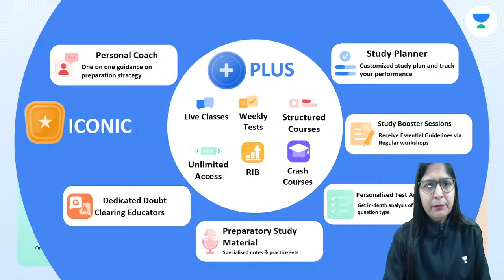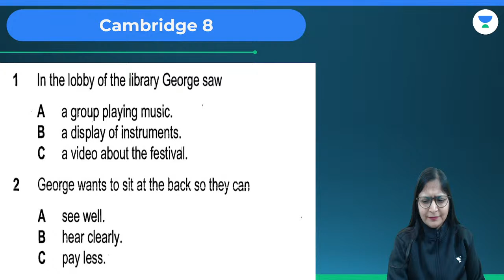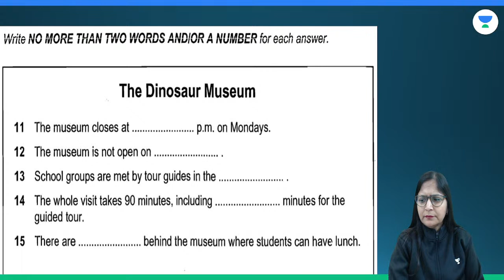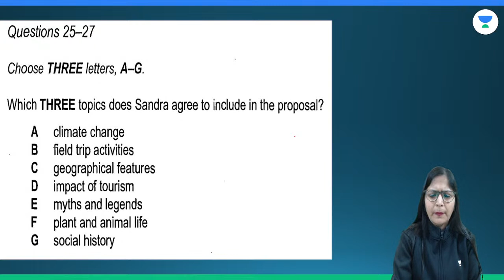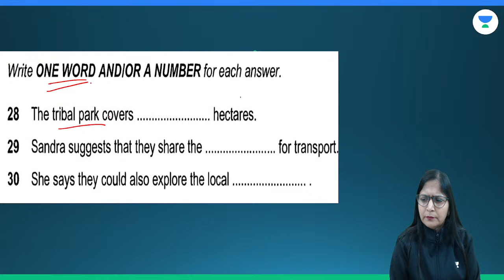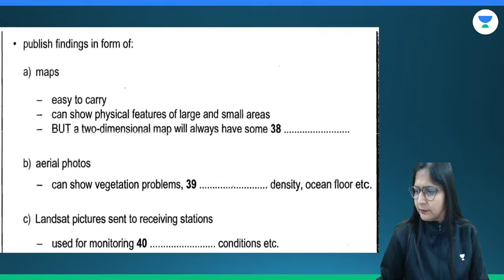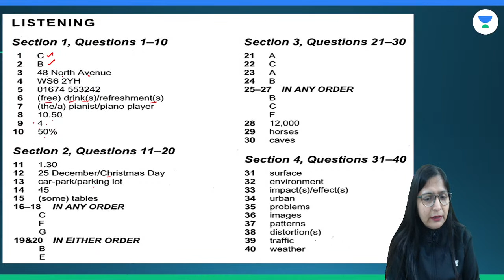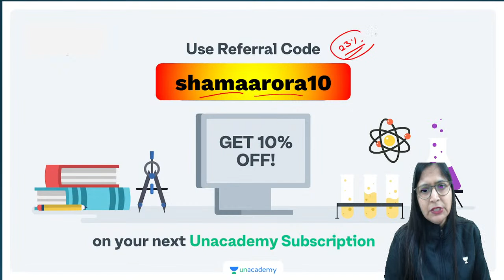IELTS Listening Practice Test with Answers | Swayam Prabha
In this session, Educator Savayam Prabha will be discussing about Listening Test and will talk about IELTS Listening Practice Test with Answers.

Call Savayam Prabha's team on  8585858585 and take your IELTS Preparations to the next level.

➤ About the Educator:  Savayam Prabha been working as an IELTS Trainer for more than 13 years.I scored 8.5 bands in IELTS and cleared Central Teacher Eligibility Test.

You can enroll to Unacademy Subscription and get the following benefits:
1. Learn from your favourite teacher
2. Dedicated DOUBT sessions
3. One Subscription, Unlimited Access to Live Online Classes and Videos
4. Real-time interaction with best-in-class teachers
5. You can ask doubts in live online classes
6. Limited students in each Class
7. Download the videos & watch them offline

Feel free to spread the word – share the videos with your friends and classmates.